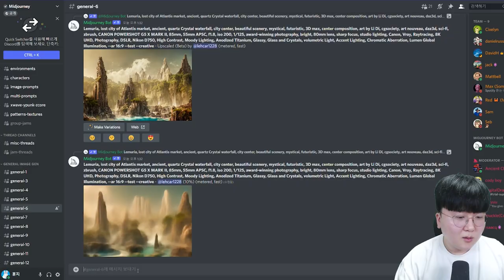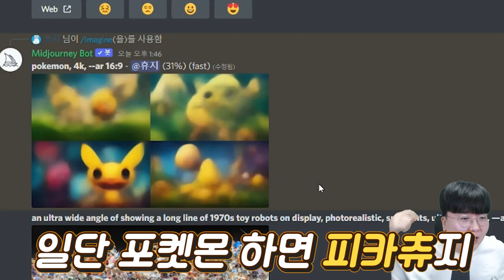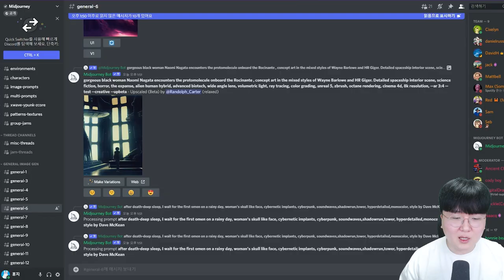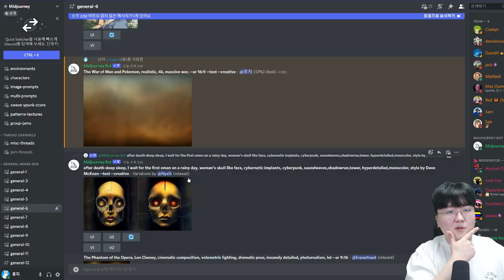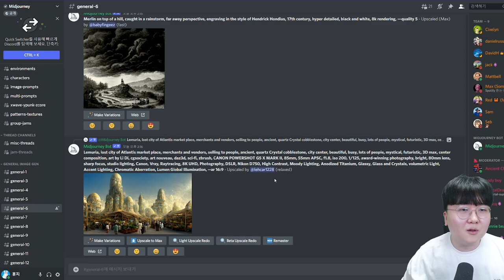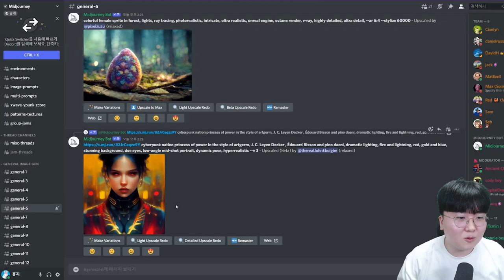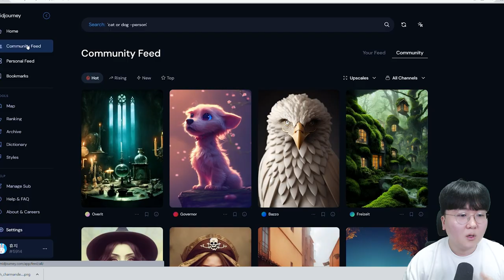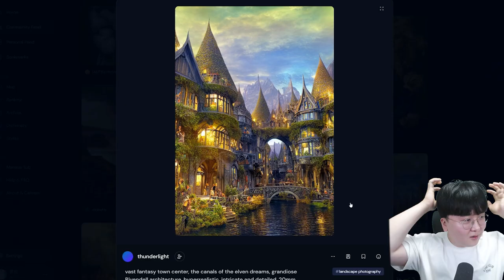AI 인공지능이 직접 포켓몬 그림을 그려봤습니다... 퀄리티 ㅎㄷㄷ;; [ AI그림마스터 미드저니 ] l 휴지(HueZ)